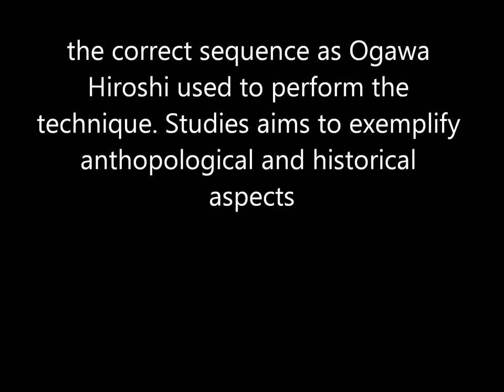Ogawa Ryu Aikijujutsu Teach Moments in Valencia - Spain